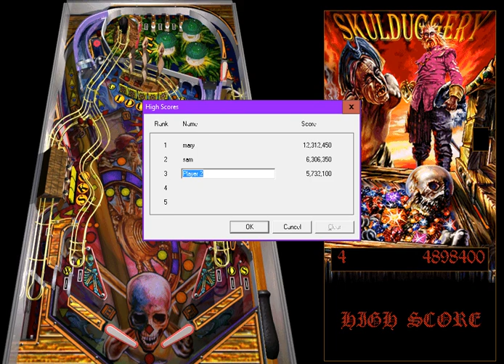skulduggery pinball gameplay cus boredom